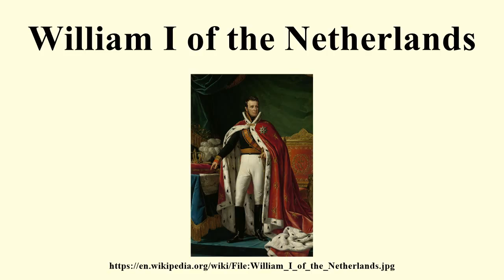William I of the Netherlands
Image-Copyright-Info
Artist-Info:   Joseph Paelinck (1781–1839)   Description Flemish painter Date of birth/death 20 March 1781 19 June 1839 Location of birth/death Oostakker Brussels Work location Paris (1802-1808), Rome (1808), Ghent, Brussels (1819) Authority control GND: 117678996 WP-Person
Image-Copyright-Info